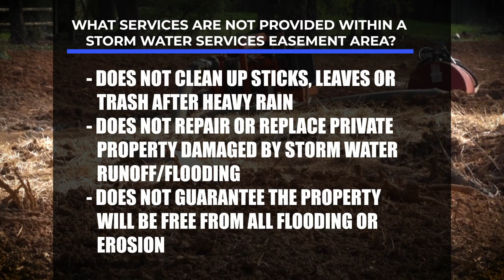What is an easement?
This video describes how and why easements are needed for Mecklenburg County Storm Water Services for preform stream restoration projects.